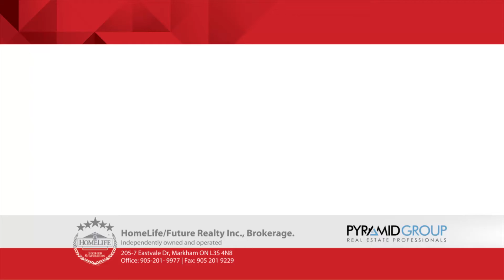12 Gibbs Road, Brampton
Jay Paramanathan
Sales Representative
HomeLife/Future Realty Inc., Brokerage

Real Estate Photo | Virtual Tour Video | Graphic Design